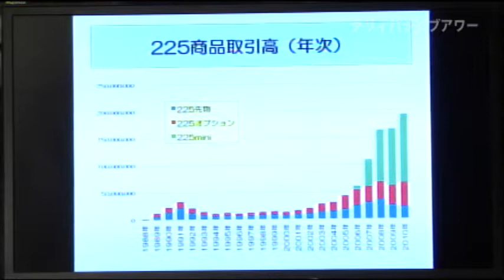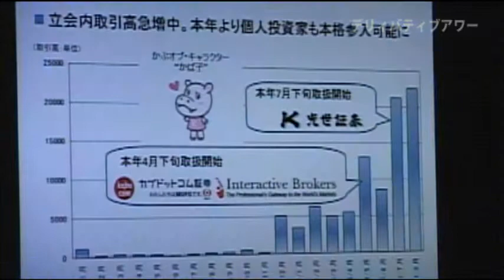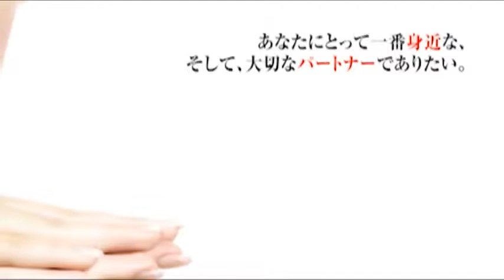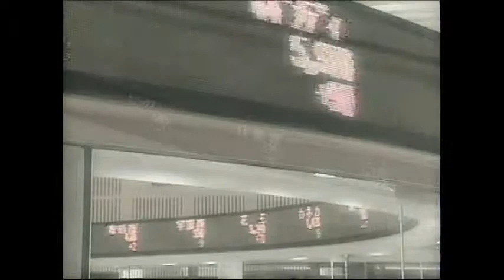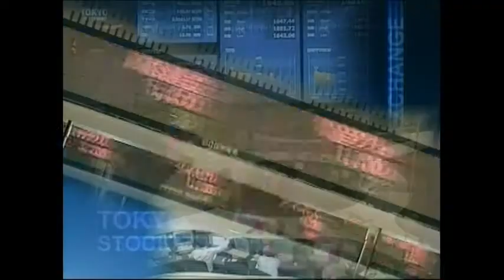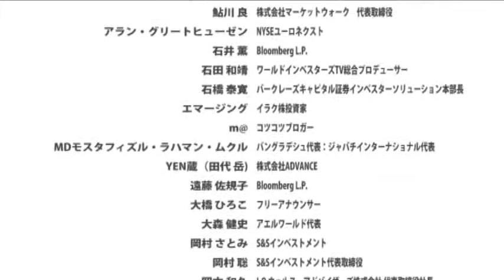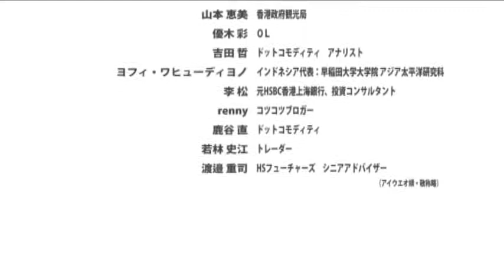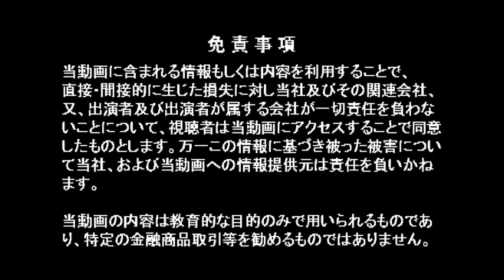【24時間テレビ 2011】デリバティブアワー・日経225ナイトセッションを終えて・・・（2011/09/23放送）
【出演者】:林知之(林投資研究所代表)/深田萌絵(トレーダー)/河合達憲(カブドットコム証券　投資情報室チーフストラテジスト)/鹿谷直(ドットコモディティ)/多賀谷彰(東京証券取引所派生商品部)/松尾郁也(大阪証券取引所マーケティンググループ)/石田和靖(ワールドインベスターズTV総合プロデューサー)

【内容】:日経225ナイトセッションを終えて、2時25分スタートの投資座談会!デリバティブアワー!デリバティブ市場とは何なのか?その魅力と可能性、そしてなぜ夜なの?!外国資金が入る時間帯って?!世界全体の投資マネーの流れをつかむには、実は格好の時間帯。さぁ今宵の世界マネーはいずこへ?!株か債権か?はたまた通貨か?コモディティか?